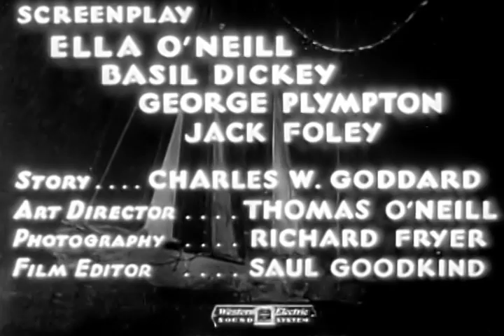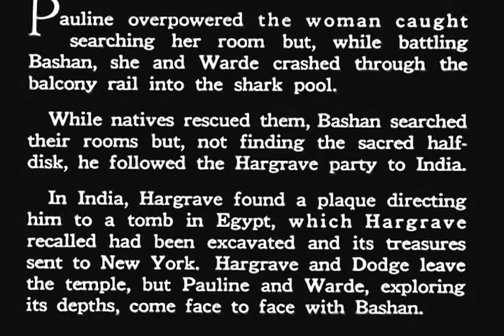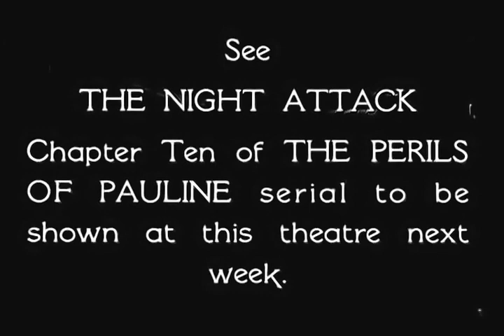Perils of Pauline (1933) | Episode 9 | The Mummy Walks | Evalyn Knapp | Craig Reynolds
A famous scientist and his beautiful daughter travel to Indochina to find an ivory disc that has the formula for a deadly gas engraved on it. An evil doctor and his gang are also looking for it.

Director: Ray Taylor
Writers: Charles W. Goddard, Ella O'Neill
Stars: Evalyn Knapp, Craig Reynolds, James Durkin